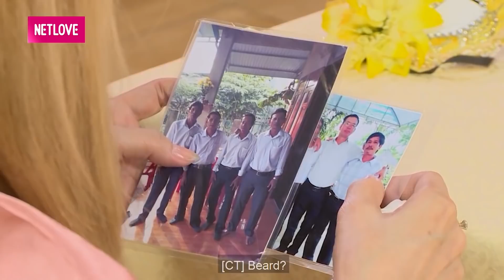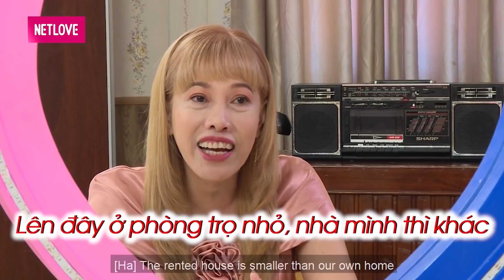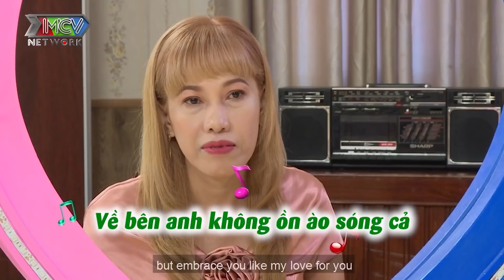Người phụ nữ vị tha tới nỗi nhường hằn chồng cho TIỂU TAM khiến Cát Tường xót xa nghẹn ngào